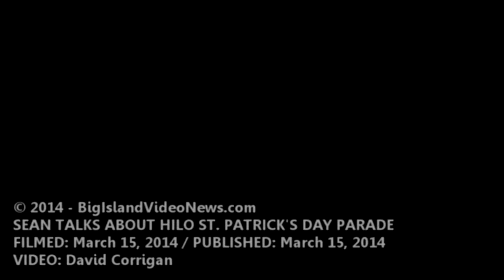Sean Ryan OPhelan's St. Patrick's Day legacy (Hilo, Hawaii)